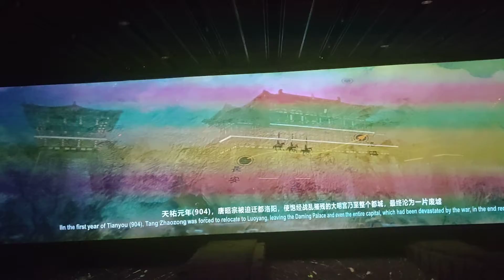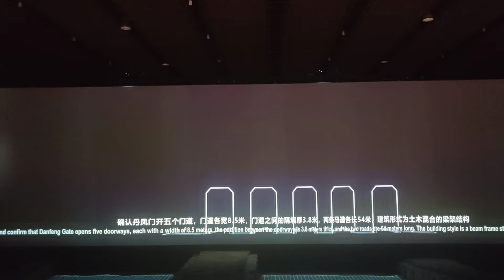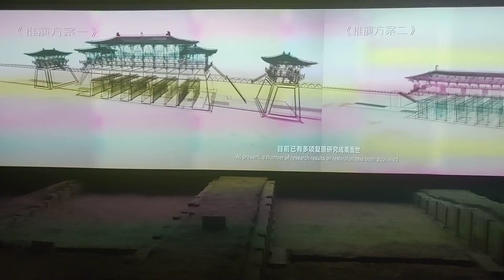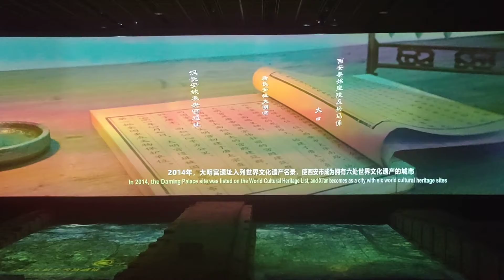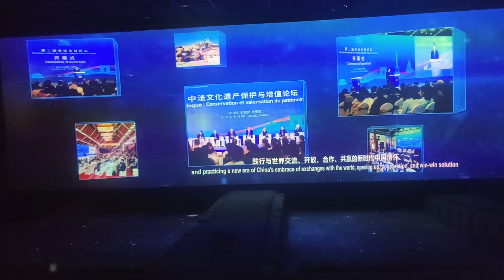Zhuque gate of Daming Palace (tang Dynasty from 618 to 907) part1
The Daming Palace was the imperial palace complex of the Tang dynasty, located in its capital Chang'an. It served as the imperial residence of the Tang emperors for more than 220 years.Today, it is designated as a national heritage site of China, and part of the UNESCO World Heritage Site "Silk Roads: the Routes Network of Chang'an-Tianshan Corridor".The area is located northeast of present-day Xi'an, Shaanxi Province.